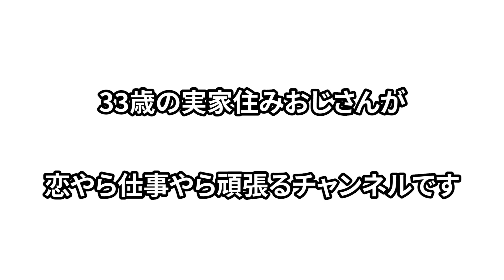【借金返済】5月のクレジットカードの返済額を見てみよう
今月のクレカの利用履歴です
資産もあり負債もあるので計算がややこしいのですが下記を見ていただければなんとなく状況はわかるかと思います